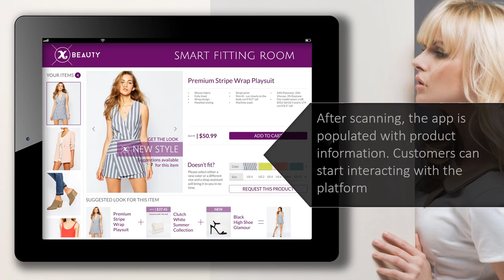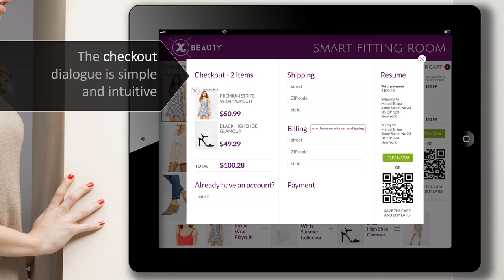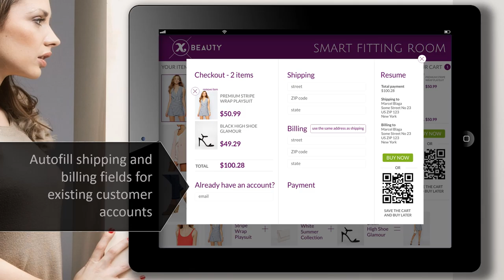SMART Fitting Room - Salesforce Commerce Cloud (formerly Demandware) & CRM Integration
SMART Fitting Room integrates with Salesforce Commerce Cloud and Salesforce CRM for the best of in-store and online shopping! Commerce Cloud presents product information and recommendations inside the fitting room; supports immediate or mobile purchasing; then creates new orders, for in-store purchase or fulfillment. Order and customer data are then synchronized with Salesforce CRM, for a 360° view of your customer data.